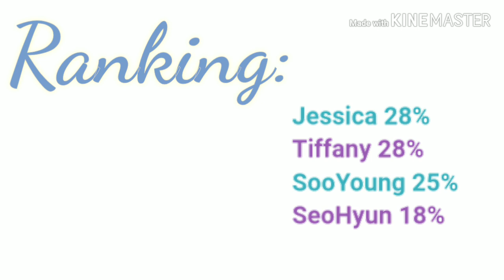How Would Girls' Generation (OT4) Sing Adios - Everglow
clips from the beginning - Don't Say No/SeoHyun
Summer Storm/Jessica
Teach You/Tiffany
Winter Breath/SooYoung

Girls' Generation
SNSD
Everglow
Line distribution